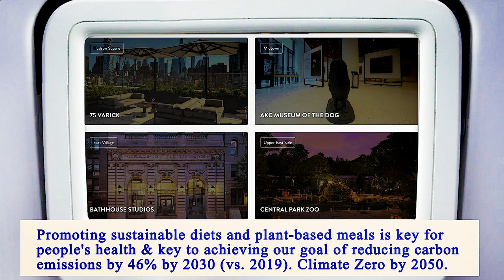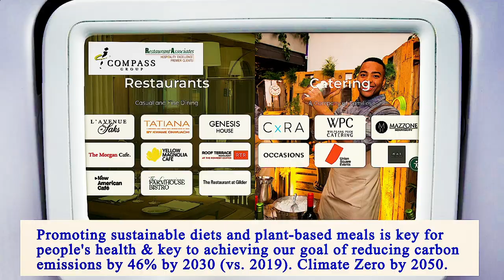Nearest Restaurants From Me Manhattan 10013 NY, New York County, New York, United States